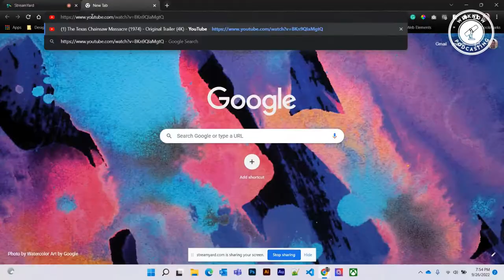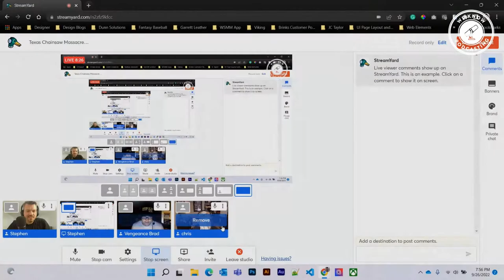Analog Jones Podcast - The Texas Chainsaw Massacre (1974) Movie Review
Who's ready for the spooky season on Analog Jones? Chris, Brad, and Steve watch one of the greatest horror movies of all time, The Texas Chainsaw Massacre from 1974!

Quick Facts
Directed by Tobe Hooper
Written by L. M. Kit Carson
Distributed by Cannon Releasing

Starring
Dennis Hopper as Lt. Boude "Lefty" Enright
Caroline Williams as Vanita "Stretch" Brock
Jim Siedow as Cook
Bill Moseley as Chop-Top
Bill Johnson, close-up shots, Bob Elmore, every other shot except for close-up shots and bridge scene, which is played by Tom Morga as Leatherface
Ken Evert as Grandpa

How to find Analog Jones
Discuss these movies and more on our Facebook page.

You can also listen to us on iTunes, iHeartRADIO, Podbean, and Youtube!